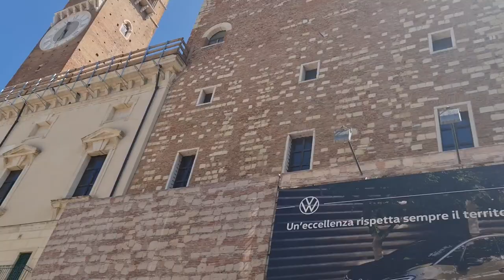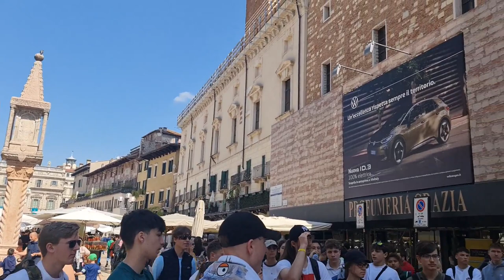2023 05 04 ore 11 32 52 Verona 4 (camminata in Via Cappello verso la "casa di Giulietta")